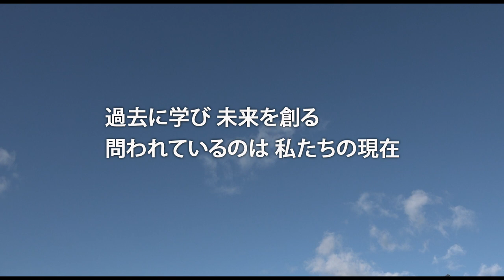映画『モルゲン、明日』予告編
坂田雅子監督作品『モルゲン、明日』予告篇です。
10月6日(土)〜14（日）東京・シネマハウス大塚にて９日間限定上映、ほか全国順次公開。